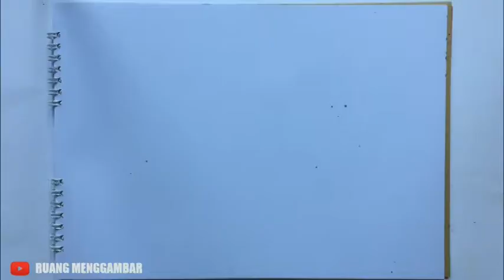CARA MENGGAMBAR BURUNG BEO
MENGGAMBAR MUDAH DAN MENYENANGKAN

burung puyuh
burung garuda
burung murai
burung ababil
burung abangan
burung apa tuh
burung awar awar
a burung kepodang
a burung murai
a burung hantu
a burung gereja
vitamin a burung
suara a burung
nama burung a sampai z
nama burung a-z
burung beo
burung b
burung b arabnya
b complex burung
b.inggris burung
b komplek burung
vitamin b burung
b inggrisnya burung hantu
vit b burung
burung cendrawasih
burung cucak ijo
burung cendrawasih berasal dari
burung c ijo
burung c ijo banyuwangi
burung c
burung c jenggot
burung c ijo gacor
burung c keling
burung c biru
burung c wilis
burung dara
burung disebut benda hidup karena
burung diku
burung dara tersangkut kawat langsung ditolong orang utan
burung di alam liar
burung d
burung dilindungi
burung dijual
burung di indonesia
burung di sawah
burung disangkar
burung elang
burung emprit gantil
burung elang dan burung gagak termasuk jenis binatang
burung e
vitamin e burung
obat burung e bodre
e bodre obat burung sakit
e bodre untuk burung
vitamin burung e bodre
o'que e burunga
oq e burunga
burung falk
burung flamboyan
burung falco
burung flamboyan bersiul
burung f
burung garuda melambangkan
burung garuda pancasila
burung garuda lambang negara memiliki paruh kepala sayap dan cakar yang melambangkan
burung garuda asli
burung g
g shock burung hantu
burung hantu
burung hantu putih
burung hong
burung hitam
burung h
vitamin burung h705
makanan burung h
burung ingin membantu ikan dengan cara
burung irfan hakim
burung ijo
burung indah
burung indosiar
burung ijoan
burung indonesia
burung ingin membantu ikan dengan cara apa
burung i love you
di eek i burung
nama burung i
sarang burung i
burung jalak
burung jongkangan
burung jenggot
dj burung gagak
dj burung
dj burung dawi
dj burung dewi
dj burung gagak mp3
dj burung dari
dj burung dori
dj burung ngawi
burung kenari
burung k
burung kacer
nama burung k
suara burung k
sejenis burung k
pakan burung k3
video burung k
bunyi burung k
burung lovebird
burung langka
burung laut
burung lucu
burung layang layang
burung lovebird berkicau
burung l
suara burung l
harga burung l
video burung l
kicau burung l
ternak burung l
burung merak
burung mantenan
burung merpati putih
burung m
burung lb yang sayapnya bagus
nama burung m
m one obat burung
obat burung m one nafas
suara burung m
makanan burung m batu
flu burung m
burung nuri
burung news
burung ndas kaji
burung napi
burung nasar
burung n
burung dan elang
super n burung
super n burung kicau
nmax burung hantu
super n burung hantu
harga super n burung
komposisi super n burung
burung opior
burung opior jawa
burung olx semarang
burung origami
burung opior paruh tebal
burung unta berasal dari
o burung nyanyikanlah chord
o burung nyanyikanlah lirik
o burung nyanyikanlah mp3
o burung nyanyikanlah katakan padanya
burung merpati
burung kenari
burung parkit
burung p
burung p klik
burung p tamu
suara p burung
nama burung p tts
nama burung p
suara burung p.klik
burung quetzal
burung qatha
burung quotes
burung qiu qiu
burung qamari
burung kinoi
burung q
burung rajawali
burung rengganis
burung r
pakan burung r&d
nama burung r
pasar burung r
suara burung r
burung sikatan
burung sikatan londo
burung sirtu
burung samyong
burung sogon
burung sekoci
burung sriti
burung selendang biru
mansyur s burung camar
s suara burung
irvan mansyur s burung camar
burung trucuk
burung trucukan
burung terbang
t shoppe durian burung
tangkringan burung t
suara burung t
jual burung t.agung
mimpi burung t
sarang burung t
burung unta
burung unik
burung urang urangan
burung unta dari benua
burung ulik ulik
burung unta bahasa inggris
burung u
suara burung u
burung violet
burung veron
burung vinik
burung vulture
burung vermilion
burung vektor
burung viral
burung v
formasi v burung terbang
burung walet
burung wambi
burung wiceh
burung warna warni
burung warna biru
burung warna hijau
burung warna kuning
burung w
wallpaper burung w
burung xantus
burung xenops
burung ciblek
burung cililin
burung emas
suara burung xeno canto
burung gereja x kenari
x worm untuk burung
obat burung x worm
burung gocer
burung pemakan
burung yang tidak bisa terbang
burung yang dapat terbang adalah
burung yang dilindungi
burung yang mirip samyong
burung yang ditakuti murai batu
burung yang makan daging
burung y
bahasa inggris y burung
bahasa inggris y burung hantu
bahasa inggris y burung elang
bahasa inggris y burung dara
burung zebra finch
burung zf
burung zipper
burung zombie
burung zaman purba
burung zebra finch gacor
burung zipper mp3
jupiter z burung hantu
jupiter z burung hantu 2007
jupiter z burung hantu 2009
jupiter z burung hantu modif
jupiter z burung hantu 2009 makassar
jupiter z burung hantu modif road race
jupiter z burung hantu warna hijau
jupiter z burung hantu 2008
0lx burung
burung kutilang
1 burung kutilang
4 burung kicauan
burung 6 huruf
burung 7 warna
burung 7 suara
7 burung unik di dunia
7 burung termahal di dunia
7 burung terbesar di dunia